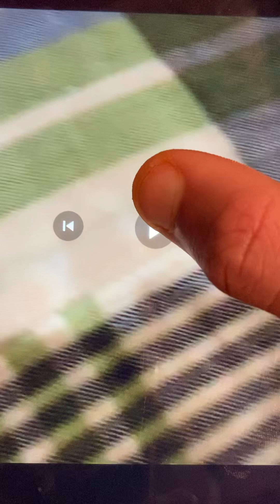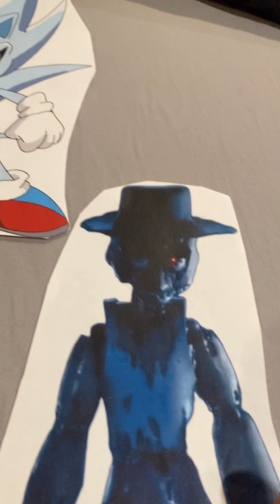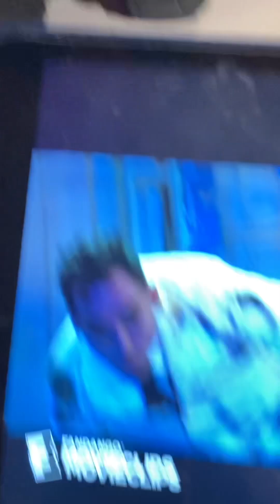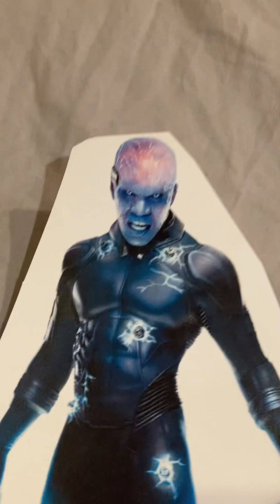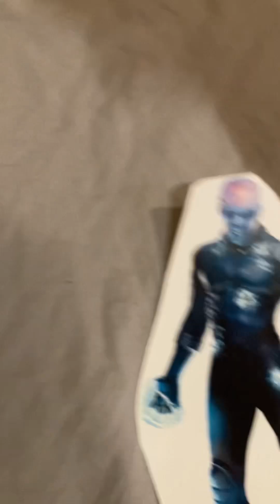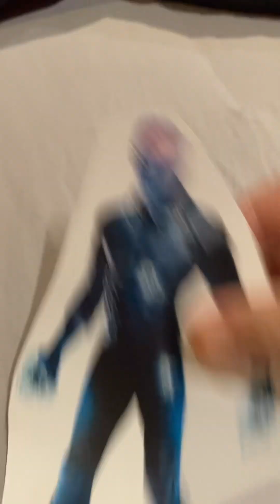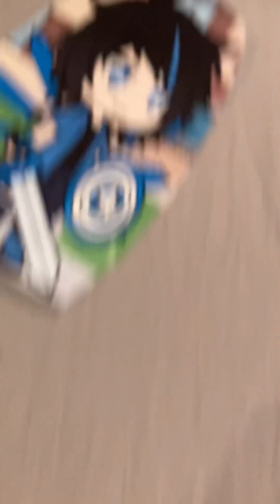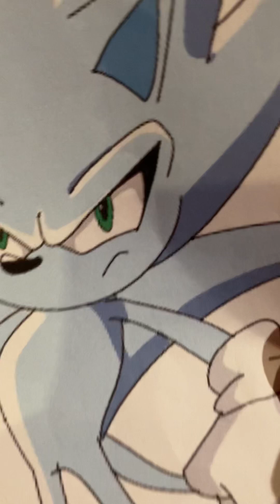Russell episode 11